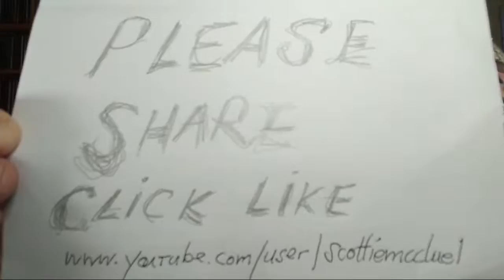SCOTTIE MCCLUE TALK SHOW VIDEO #1820 HIGHLIGHT 2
Dinky-Doo
To Help With The Purchase of Equipment Etc.
Dinky-Doo
DINKY-DOO